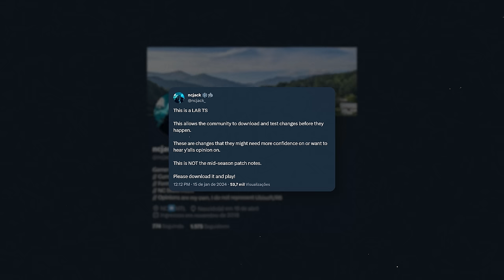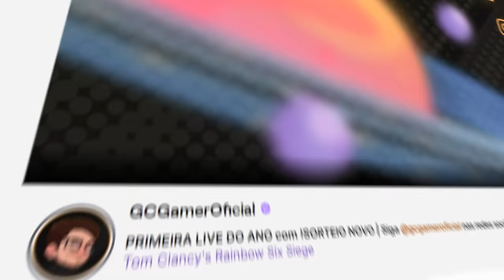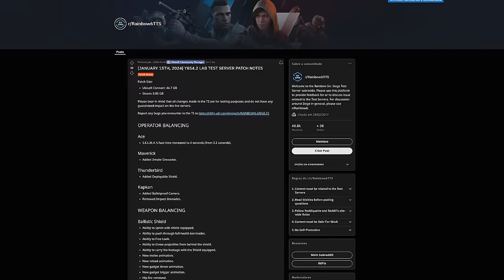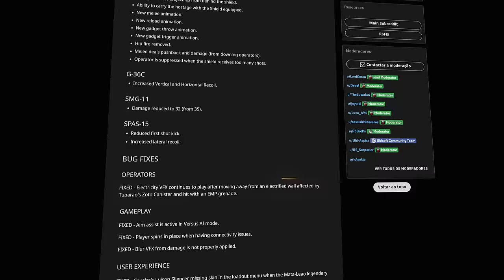O QUE NÃO TE CONTARAM dos NOVOS BALANCEAMENTOS… 👀 - Rainbow Six: Siege Deep Freeze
► Capítulos
00:00 Introdução
01:34 1. Patch de meia-temporada
03:20 2. TTS Lab
05:11 3. Retrabalho nos escudões
10:01 Fechamento